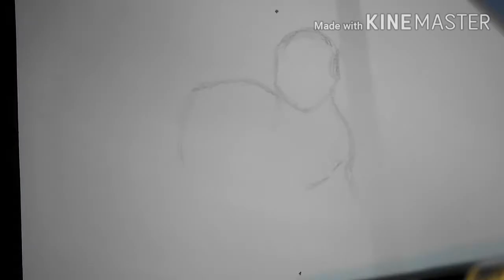EASY DRAWING FOR BEGINNERS/ /WATER COLOUR DRAWING/ EASY SKETCH/ FAWN